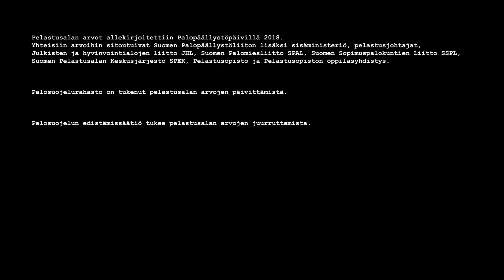Pelastusalan arvot: Ville Mensala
Pelastusalan arvot päivitettiin vuonna 2018.

Inhimillisesti, ammatillisesti, luotettavasti -osa säilyi samana kuin vuonna 2007 muodostetussa arvopohjassa. Ingressi päivitettiin vastaamaan pelastustoimen strategian 2025 visiota
Turvallinen ja kriisinkestävä Suomi – yhteistyössä

Pelastusalan arvojen käsittelyn on tarkoitus edistää keskustelua pelastusalan arvoista omassa työssä ja työyhteisössä.

15 pelastusalalla toimivaa henkilöä asettui videokameran eteen vastaamaan kysymyksiin: Miten arvot ovat olleet koetuksella omalla kohdalla ja kuinka arvojen toteutumista voi edistää?